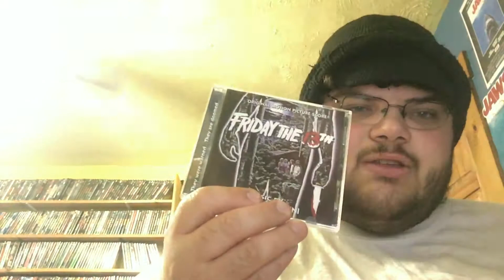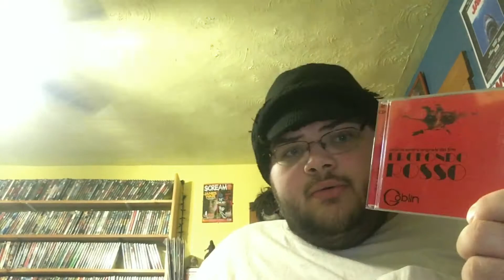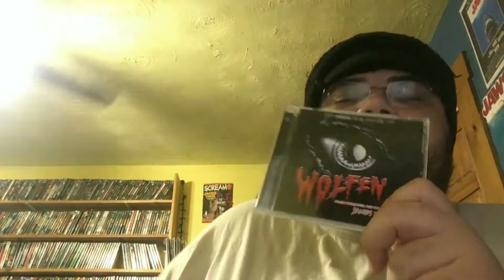Music Update #11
A Howlin' Good Pick Up!